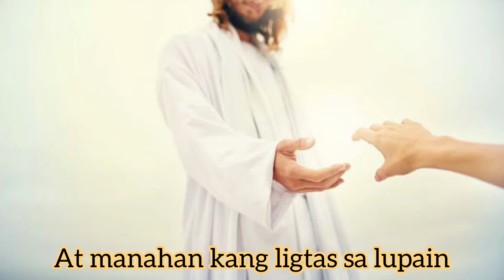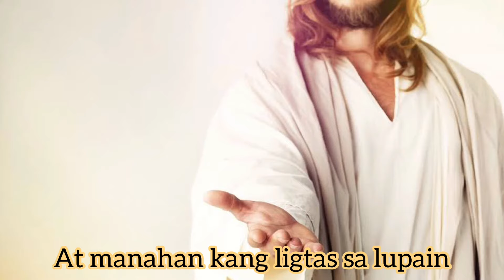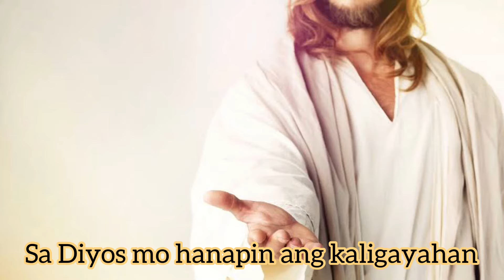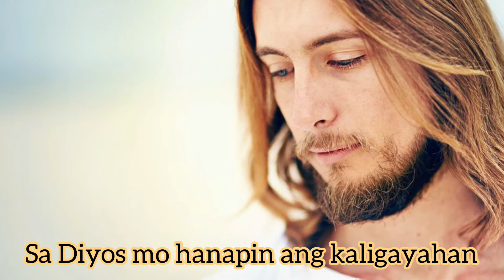UMASA KA SA DIYOS with Lyrics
Umasa ka sa Diyos is a song dedicated to our Dear Lord Jesus Christ by Lito A. Magnaye.
Composed by Fr. Gboi Samonte